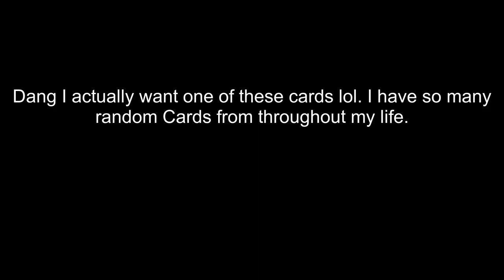Hasan got it twisted IRL at a casino with a business card with Trainwrecks' face on it